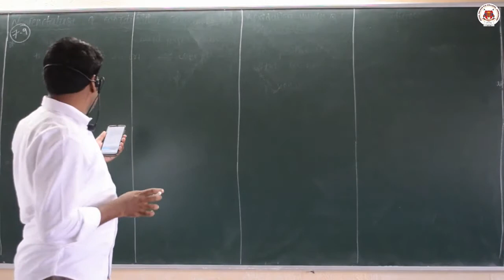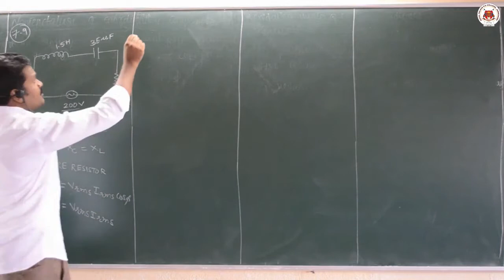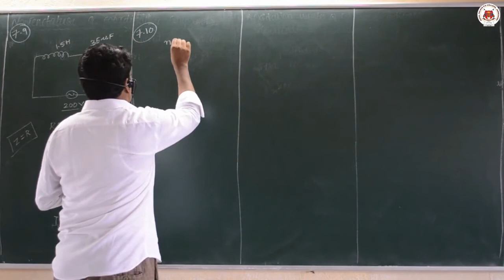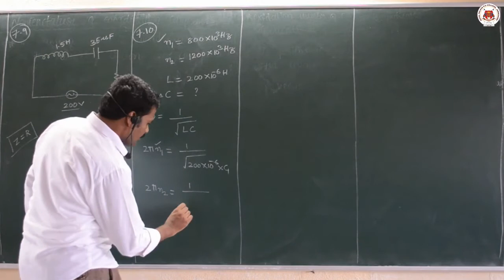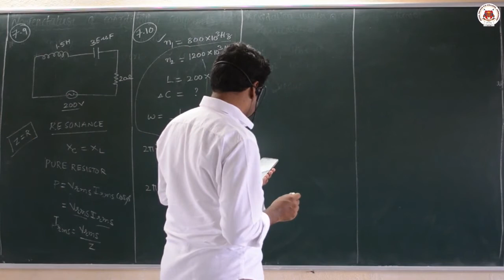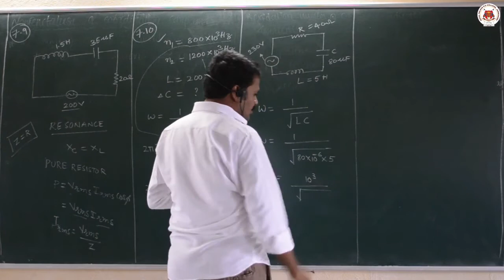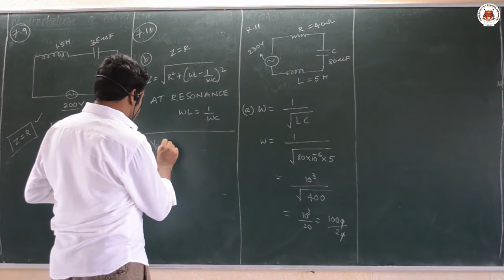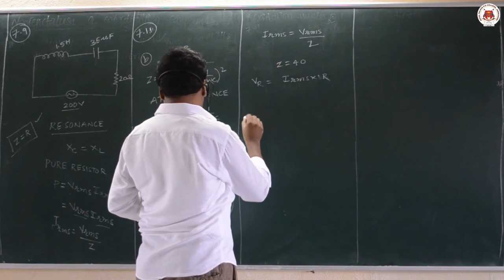PU II | PHYSICS | Theory | Chapter- ALTERNATING CURRENT | Lect-08